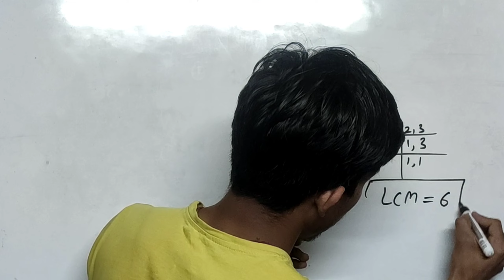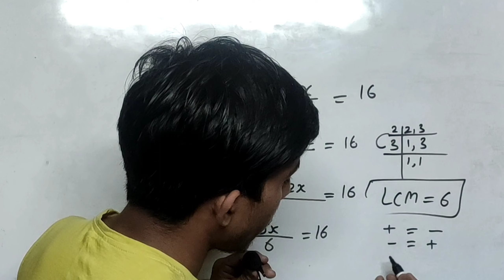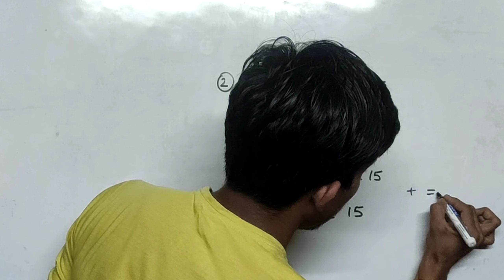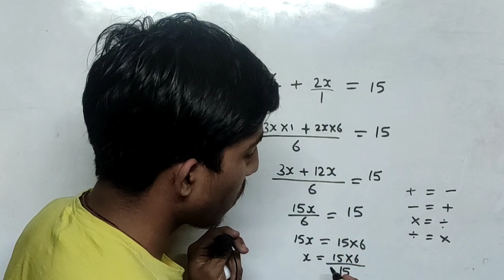समीकरण वाले सवाल कैसे करें ? सभी Classes के लिए , समीकरण का सवाल जमा वाला कैसे करें ?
hi guys .

बच्चो  आप सभी को जो भी Doubt हो  , आप Comment  में पूछ सकते हो ।

समीकरण वाले सवाल कैसे करें ? सभी Classes के लिए